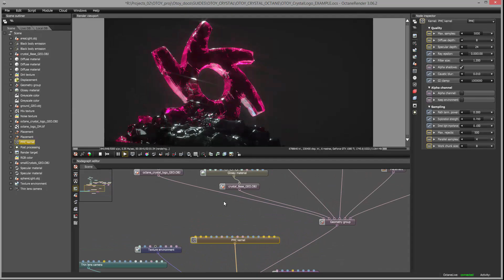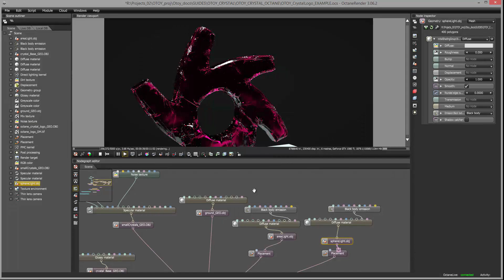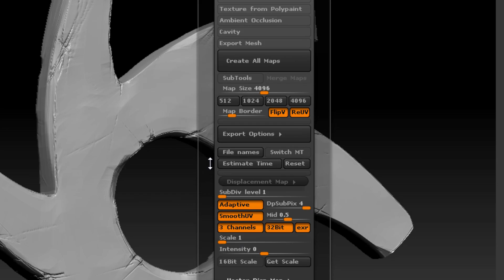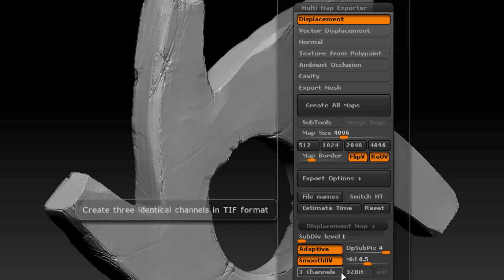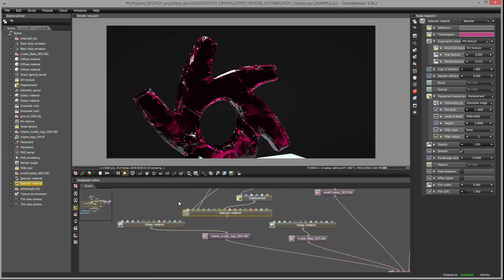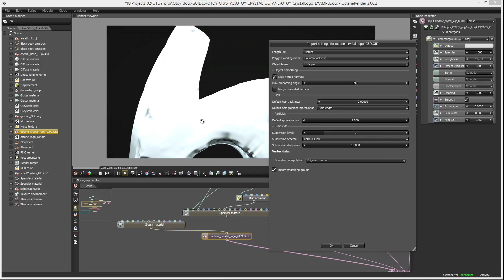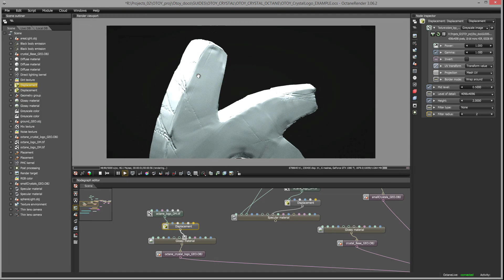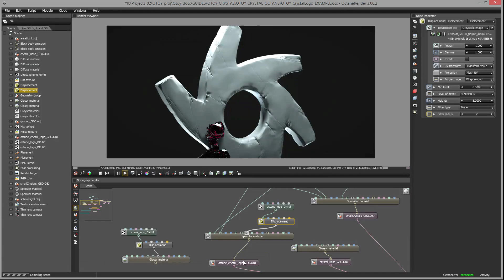Render Crystals in Octane Standalone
A tutorial for creating crystals using displacement mapping in Octane Render Standalone.